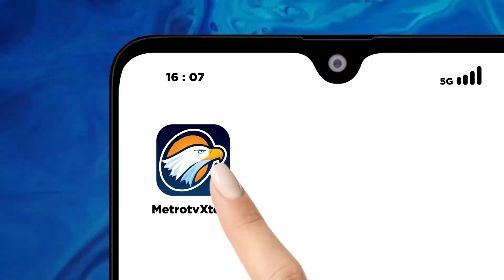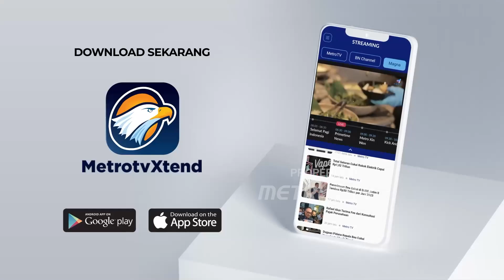Gaduh Video WNI Malaysia Ngaku Tak Masuk DPT